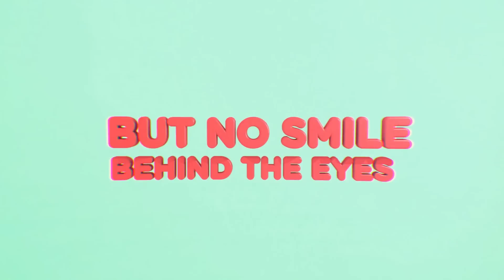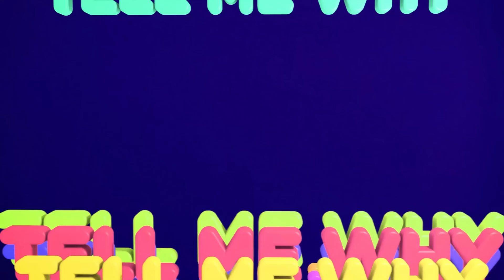The Wild Things - Tell Me Why (Official Video)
'Tell Me Why' by The Wild Things.
Video by Barney McCann.

Follow us for details on our upcoming debut album, 'You're Really Something'.